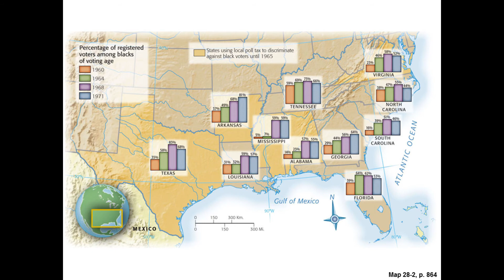The Changing Civil Rights Movement - OpenBUCS